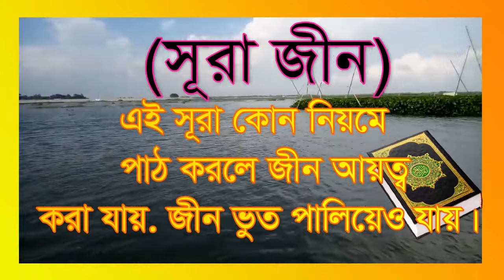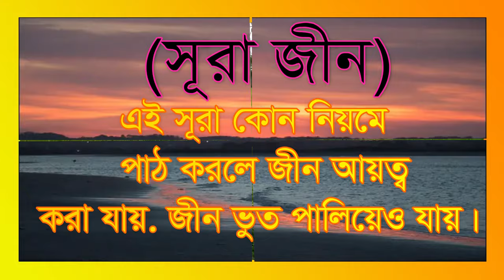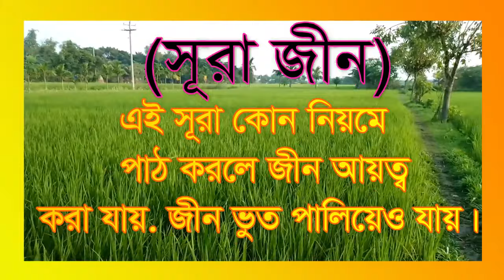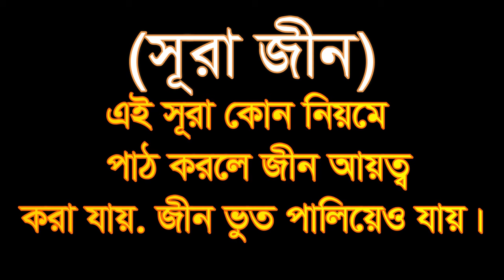সূরা জীন, কোন নিয়মে পাঠ করলে জীন আয়ত্য ,sora jin kon niome pat korle jin ayotto